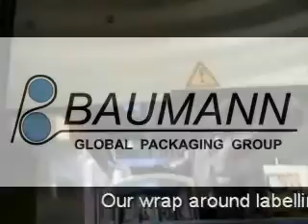Wrap labelling.flv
Baumann Labelling and Printing equipment includes a broad range of wrap labelling systems which are suitable for thermoformed packs and other applications.